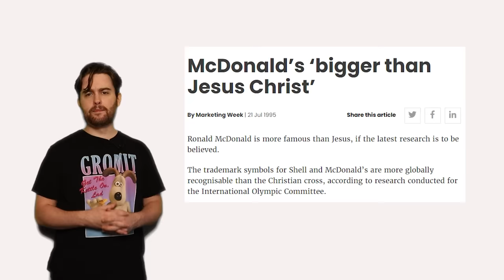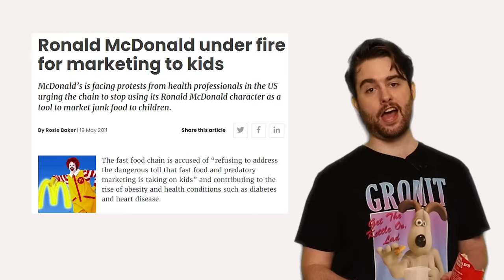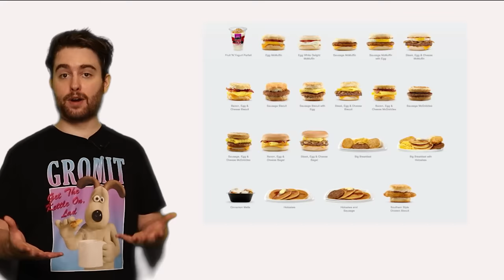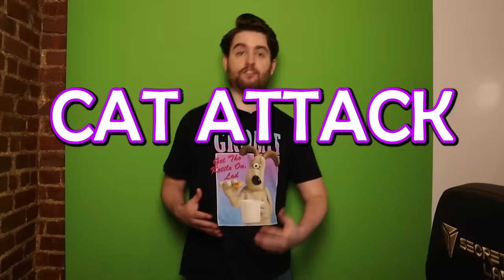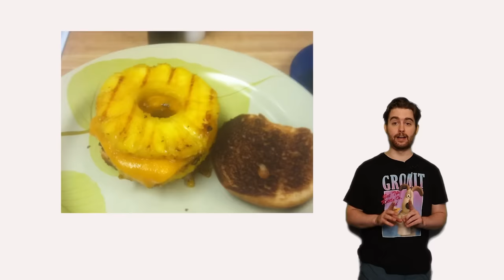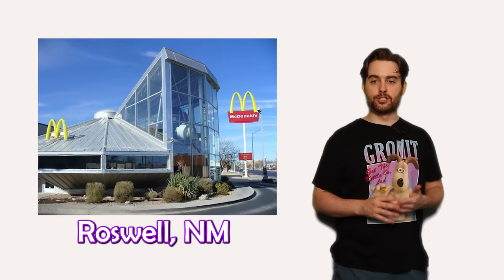Calories and Chaos: Diving into the Strange World of McDonald's History